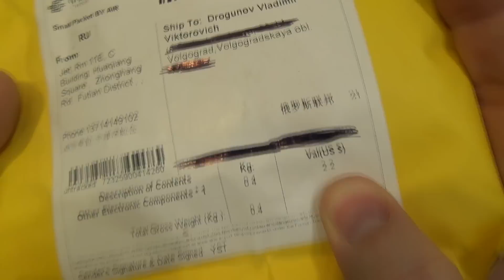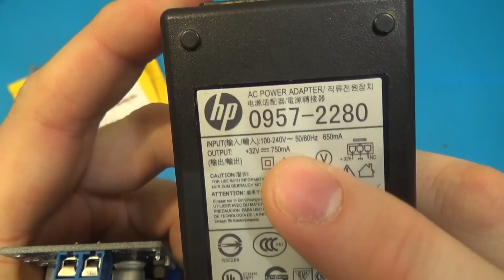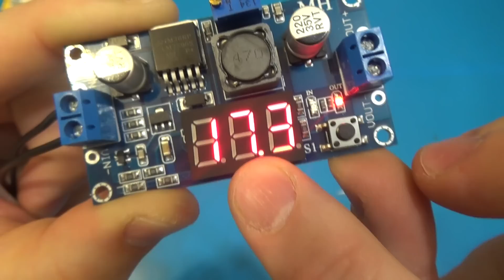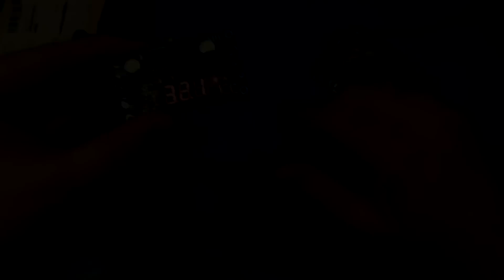ПОНИЖАЮЩИЙ преобразователь напряжения на LM2596S с Aliexpress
📌Помощь каналу на новые проекты:
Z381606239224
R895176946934